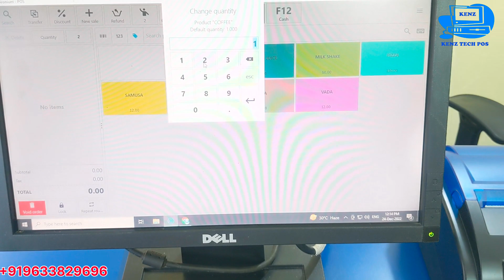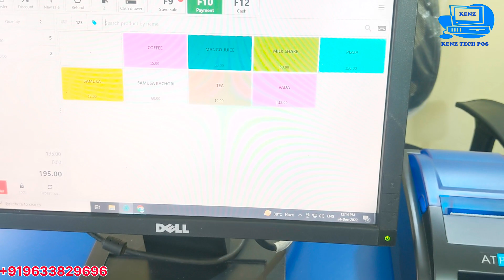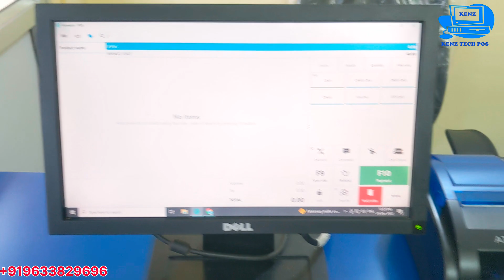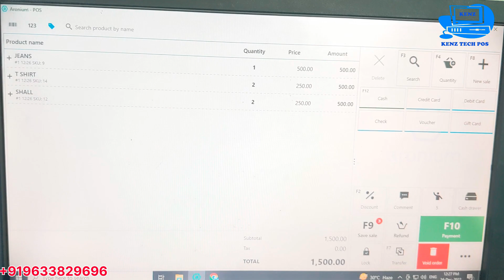VERY LOW PRICE BILLING SYSTEMS FOR SMALL BUSINESS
NEED A COMPUTER OR LAPTOP WITH YOU, YOU WANT TO BUY A PRINTER ONLY - VERY LOW PRICE BILLING SYSTEM.

𝗙𝗢𝗥 𝗗𝗘𝗧𝗔𝗜𝗟𝗦 :
𝗣𝗹𝗲𝗮𝘀𝗲 📞𝗖𝗔𝗟𝗟/𝗪𝗛𝗔𝗧𝗦𝗔𝗣𝗣

𝗕𝗜𝗟𝗟𝗜𝗡𝗚 𝗦𝗬𝗦𝗧𝗘𝗠𝗦
𝗧𝗶𝗿𝘂𝗿, KERALA.

➽𝐁𝐀𝐑𝐂𝐎𝐃𝐄 𝐒𝐂𝐀𝐍𝐍𝐄𝐑
➽𝐂𝐀𝐒𝐇 𝐃𝐑𝐀𝐖𝐄𝐑
➽𝐂𝐀𝐒𝐇 𝐂𝐎𝐔𝐍𝐓𝐈𝐍𝐆 𝐌𝐀𝐂𝐇𝐈𝐍𝐄
➽𝐓𝐎𝐔𝐂𝐇 𝐏𝐎𝐒

➽𝐓𝐇𝐄𝐑𝐌𝐀𝐋 𝐑𝐎𝐋𝐋
➽𝐁𝐀𝐑𝐂𝐎𝐃𝐄 𝐋𝐀𝐁𝐄𝐋